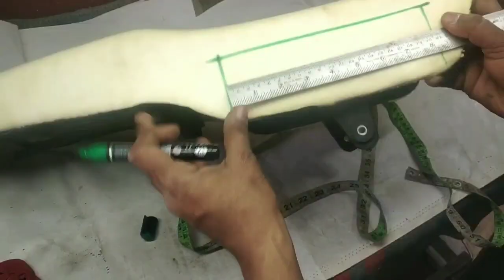Splendor Seat Modify👌🤗💥💥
Dosto aaj ki video me  aap logo ka splendor seat modify ker k dikhaunga. Aaj ki me aapko apne ghr per hi seat ko customize kerna bhi  bataaunga.

I hope ki aaj ki  splendor seat modify  video aap logo acchi lagne wali hai. Video achhi lage to please like ker de or  apne dosto ko bhi share kare  or sath channel ko subscribe kerna bhi na bhule sath bell icon per bhi click ker de taki meri her nayi video ki notification aap logo ko mil jay or sabse pehle aap meri video dekh pay.

Your queries.
hero splendor modify
splendor plus modify
splendor ki seat ko modify kese kare
splendor seat customize at home
splendor seat modify like bullet
royal enfield seat install in splendor
pulsar 180 modify tail tidy
pulsar 220 modify tail tidy